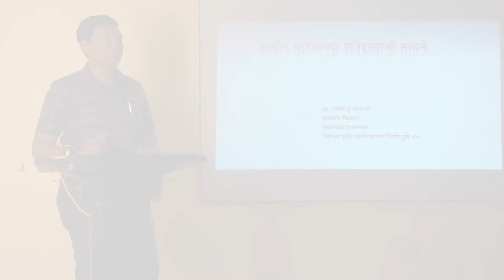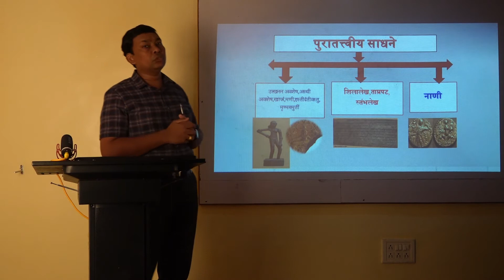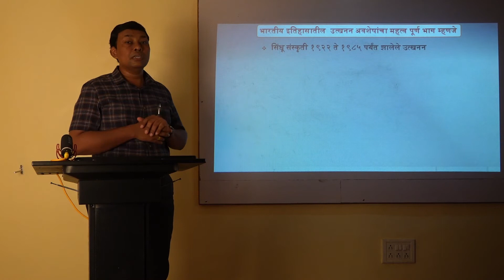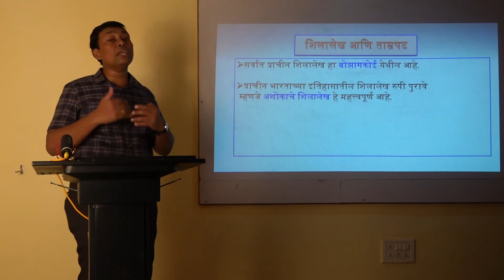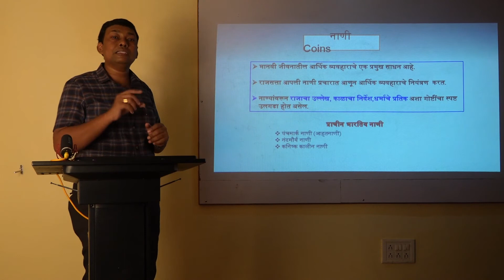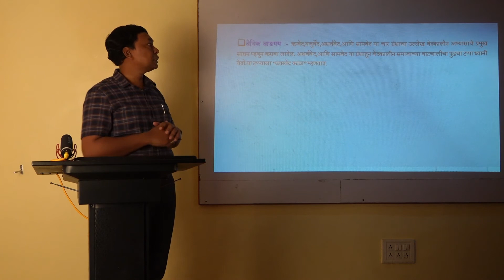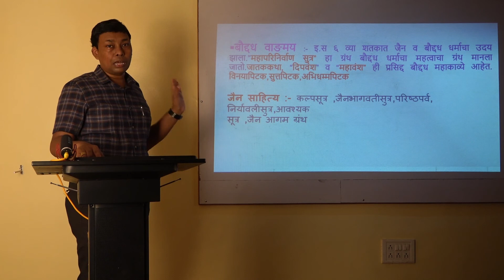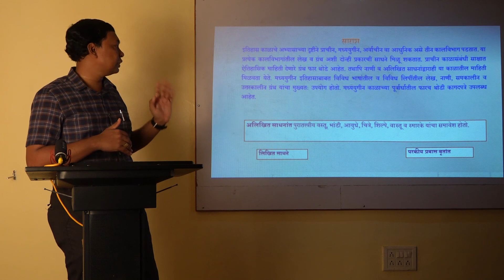T Y BA | History